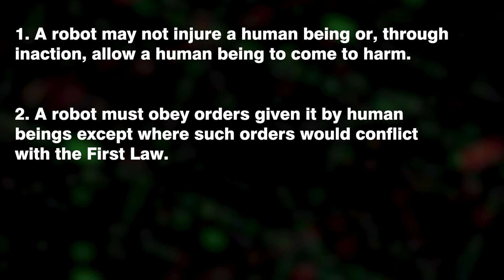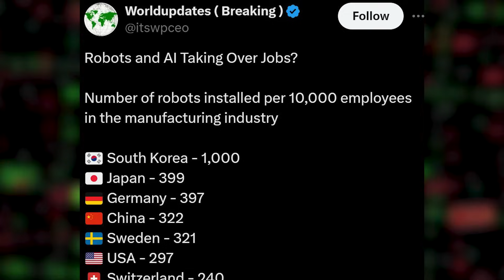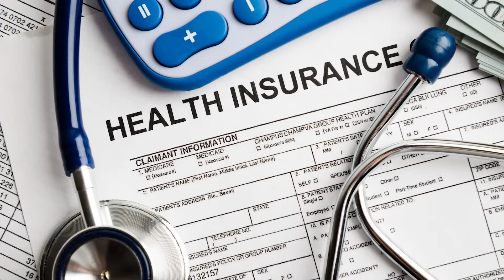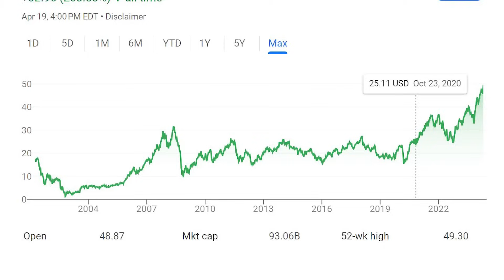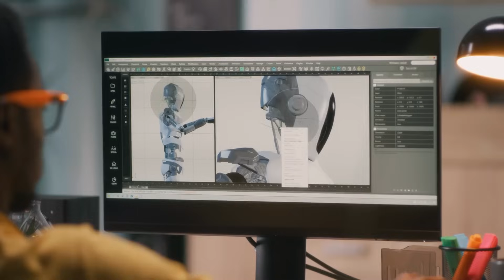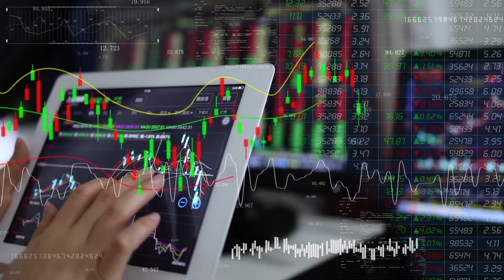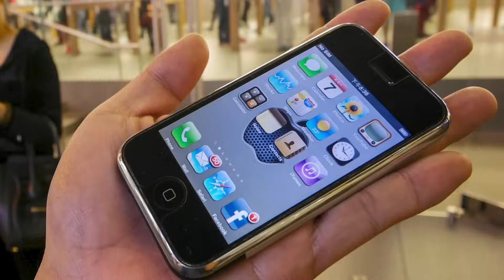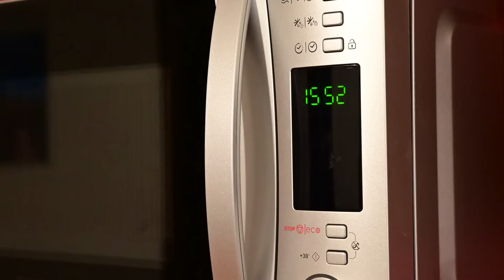Robots: Will You Give Them Up? | Disruptive Investing News